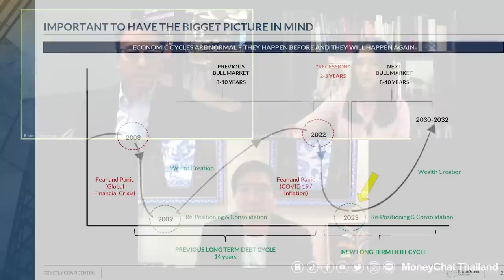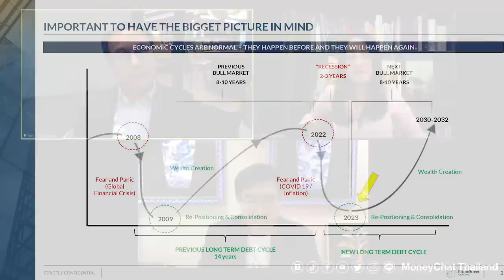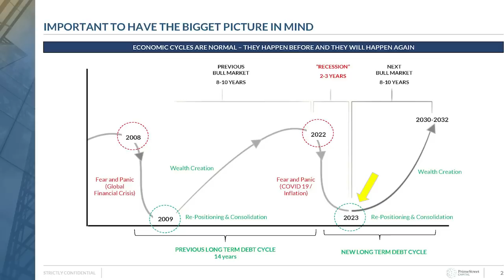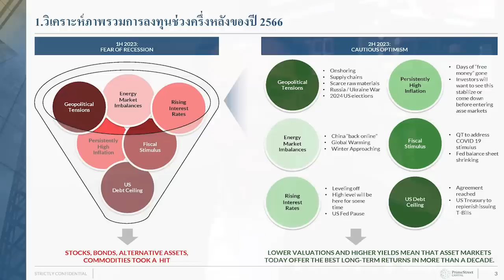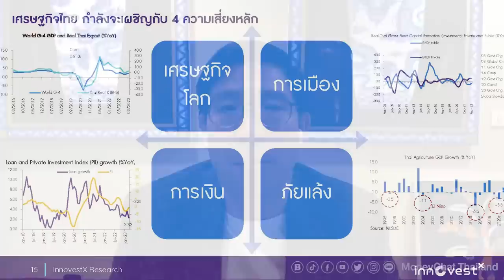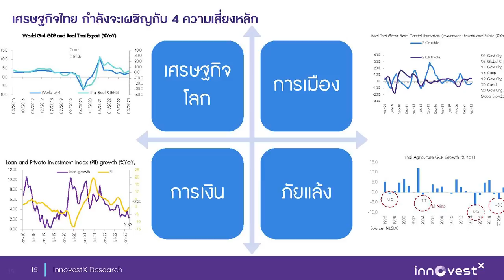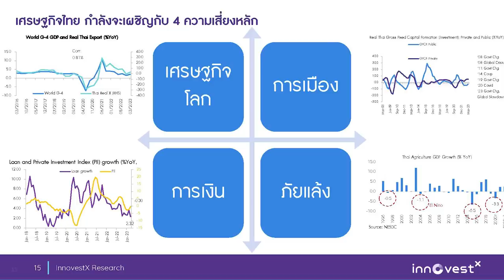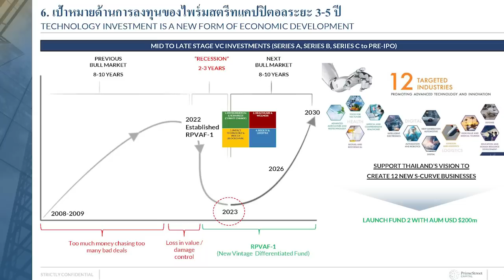วงจรซ้ำรอย "วิกฤตซับไพรม์" กำลังจะกลับมา?! - Money Chat Thailand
วิฤทธิ์ วิจิตรวาทการ
ผู้ร่วมก่อตั้งและหุ้นส่วน บริษัท ไพร์มสตรีทแคปปิตอล จำกัด

ดร.ปิยศักดิ์ มานะสันต์
ผู้อำนวยการอาวุโส ฝ่ายวิจัยการลงทุน สายงานวิจัย
บริษัทหลักทรัพย์ อินโนเวสท์ เอกซ์ จำกัด (InnovestX)